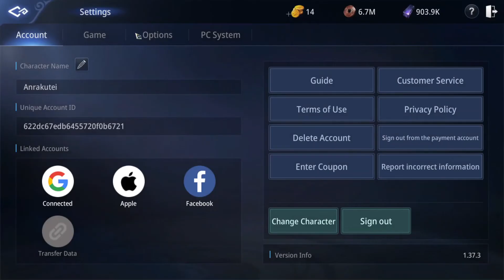MIR4 Clan Co op with EXCÉLSIÒR Clan (ASIA 254)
Nakalibre ng Clan Co op sa EXCÉLSIÒR | Puro ayos ng settings nag panic sa bilis nila patayin yung Boss e HAHAHA

Sinalpak ko nalang yung unang makitang BGM HAHAHAH